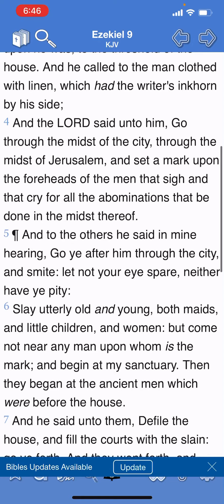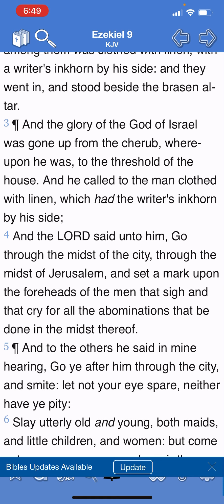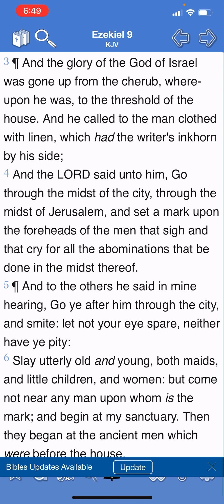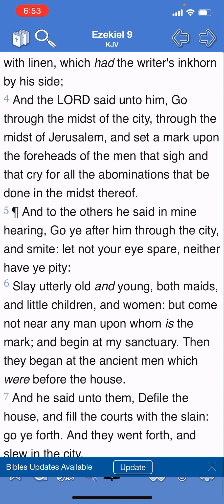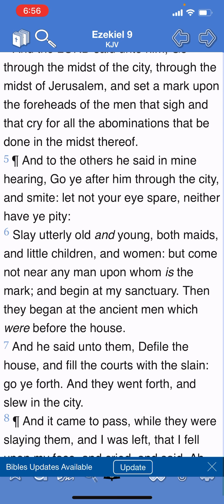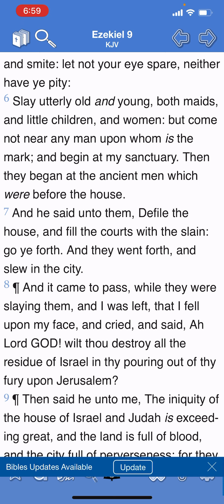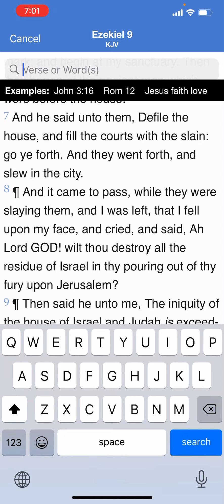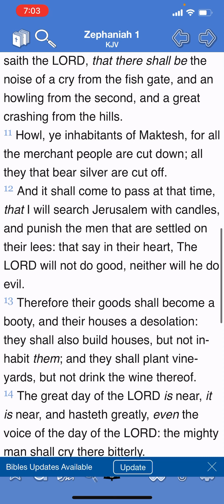If You’re Not of The Elect…